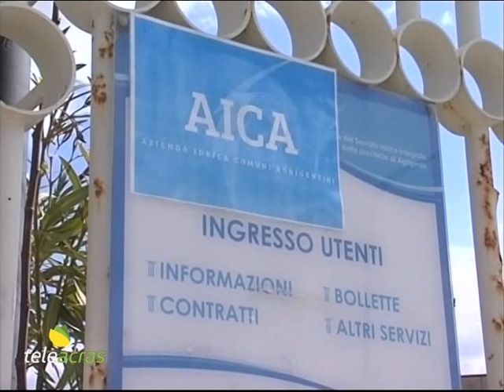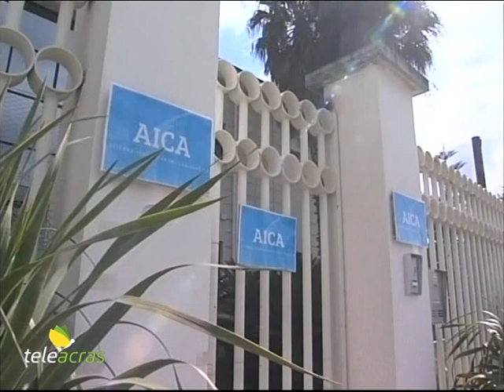Ruoppolo Teleacras - Agrigento, annullata la gara d’appalto per la rete idrica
L’Azienda idrica dei Comuni agrigentini ha annullato la gara d’appalto per l’affidamento dei lavori di ristrutturazione della rete idrica nella città di Agrigento. Ecco il perché. Il servizio di Angelo Ruoppolo.

E’ accaduto, in sintesi, che l’Aica, l’Azienda idrica dei Comuni agrigentini, nel giugno scorso ha bandito la milionaria gara d’appalto per l’affidamento dei lavori di ristrutturazione della rete idrica nella città di Agrigento, e non ha inserito l’obbligatoria clausola di revisione dei prezzi con l’aggiornamento del prezzario. L’Ance, l’Associazione dei costruttori edili di Sicilia, se ne è accorta e ha segnalato l’omissione all’Anac, l’Autorità nazionale anti-corruzione, che è intervenuta, e, di conseguenza, l’Aica ha annullato e revocato il bando per procedere alle correzioni. Il presidente dell’Anac, Giuseppe Busia, così ha rimproverato l’Aica: “Invitiamo ad un maggiore rigore nell’indizione delle gare d’appalto per assicurare la corretta applicazione delle norme sulla revisione dei prezzi approvate nell’ultimo periodo a fronte degli aumenti eccezionali dei costi dei prodotti, delle attrezzature e delle lavorazioni”. E poi, l’Anac, ancora rivolgendosi all’Azienda idrica dei Comuni agrigentini, sottolinea: “Per le procedure di affidamento dei contratti pubblici indette fino al 31 dicembre del 2023 le stazioni appaltanti sono tenute all’inserimento della clausola di revisione dei prezzi prevista dal decreto ‘Sostegni ter’. Inoltre, per le gare avviate successivamente alla data di entrata in vigore del ‘Decreto aiuti’, il 15 luglio 2022, per determinare il costo dei prodotti, delle attrezzature e delle lavorazioni, le stazioni appaltanti utilizzano i prezzari regionali aggiornati al 31 dicembre 2021 incrementati fino al 20%”. Punto. Dunque: l’Aica, stazione appaltante, non ha applicato il prezzario regionale aggiornato né previsto la clausola di revisione dei prezzi. E quindi, a seguito dei rilievi dell’Ance, all’intervento del Dipartimento regionale Controllo contratti pubblici, e all’avvio dell’istruttoria dell’Anac, l’Azienda idrica agrigentina ha deciso di annullare la gara. E l’Anac ha scritto in una successiva nota ufficiale: “L’Anac prende atto dell’annullamento ma conferma i profili di illegittimità. In primo luogo per l’assenza della clausola di revisione dei prezzi, già in vigore alla data di indizione della gara di appalto. Poi per il mancato aggiornamento dei prezzi previsto dal ‘Decreto aiuti’ secondo cui la stazione appaltante avrebbe dovuto applicare il prezzario aggiornato al 31 dicembre 2021 con l’incremento fino al 20%. Il tempestivo intervento dell’Anac ha contribuito a procedere in tempo utile all’annullamento dell’intera procedura di gara evitando il protrarsi delle irregolarità e l’acquisizione di offerte non congrue foriere di possibili contenziosi”.